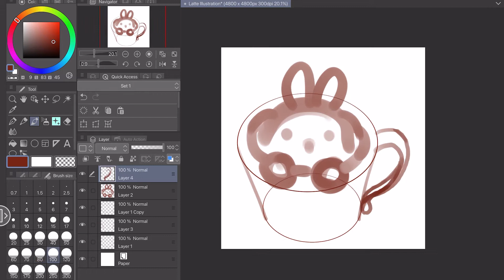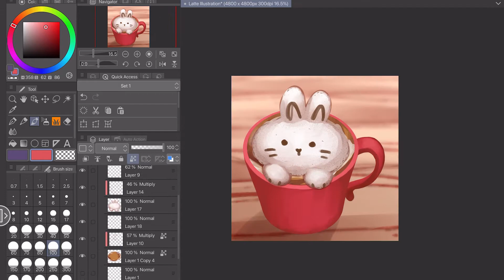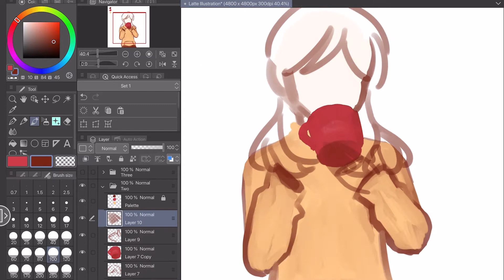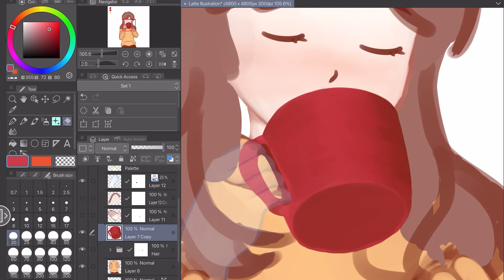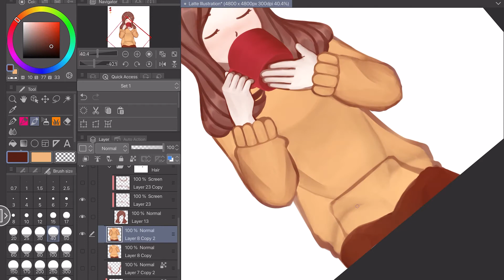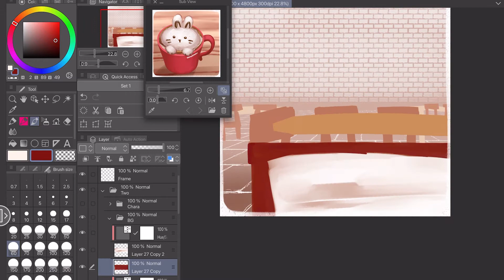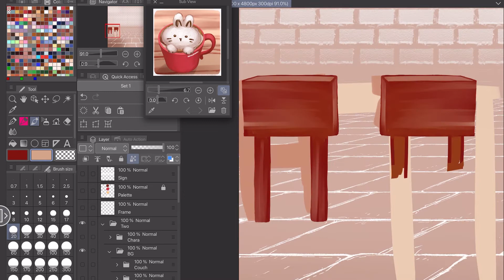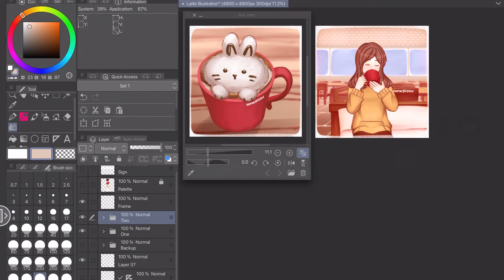Latte (Speedpaint)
Autumn vibes~

If you like this artwork, you can find more from me on Instagram @honeyddeu

Software: Clip Studio Paint
Hardware: iPad, Apple pencil
Painting time: 9 hours 15 minutes